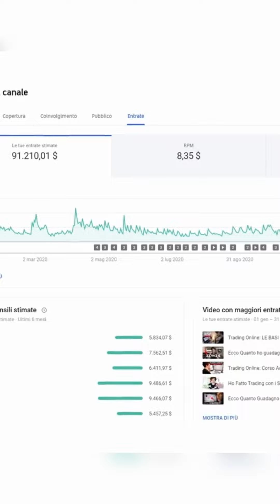REAGISCO a Un Giorno da GURU a DUBAI di Riccardo Zanetti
Realizzo contenuti attraverso video verticali.
Sono molto curioso e solitamente rimango affascinato anche dal più piccolo dettaglio.
Vorrei far provare anche a voi le stesse sensazioni: trasmettervi il maggior numero di emozioni possibili in pochi minuti.

TUTTI I PRODOTTI DI CUI PARLO E UTILIZZO NEI MIEI VIDEO:

LA MIA ATTREZZATURA NELLO SPECIFICO!
iPhone SE 2020
Ring light
Strisce led
Lampada led
Lampada di sale
Luce led portatile
Orologio Casio